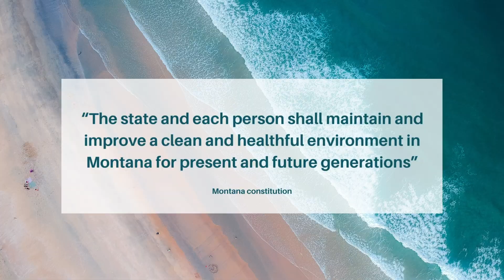Saving the ocean | Conservation success stories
Ocean news | There are a lot of people doing a lot of good for our planet and oceans so today we cover two success stories in ocean conservation - the Montana youth climate trial and the decision to not proceed with industrialised deep-sea mining (yet...).